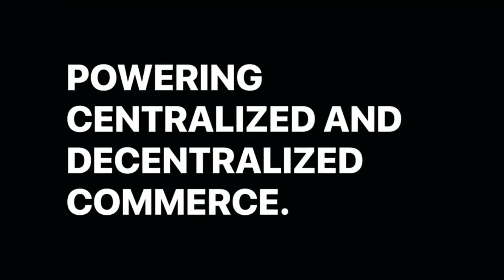Digital Millionaire by GIG Logistics - Episode 11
Meet Alfa Miracle, The HAIRngineer and CEO of Emimial hair.

Today's episode of Digital Millionaire follows her journey from being a Civil Engineer to becoming a thriving entrepreneur in a trendy industry.

She advises that starting a business requires detailed research to select a sustainable and profitable venture.

Watch the video and you might learn a thing or two from her story.